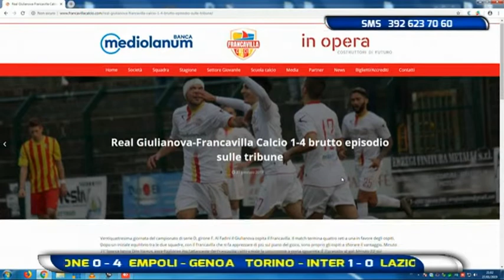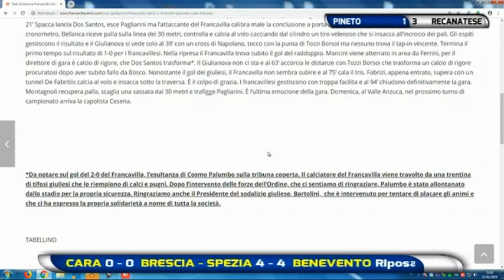Abruzzo del Pallone 24^ puntata del 27 gennaio 2019